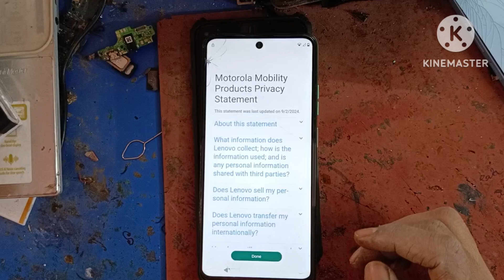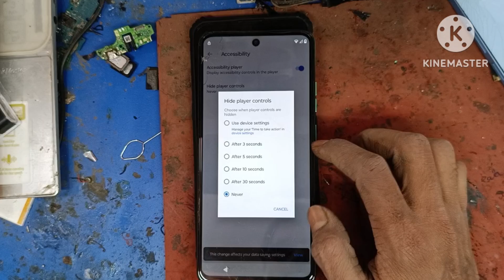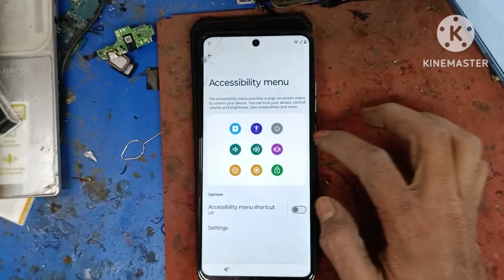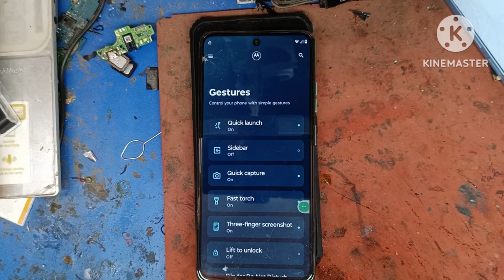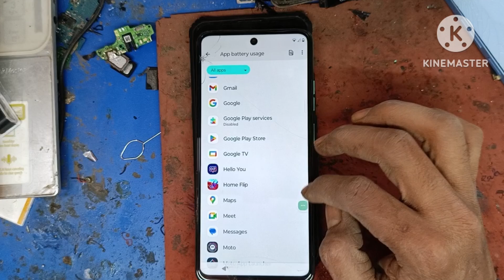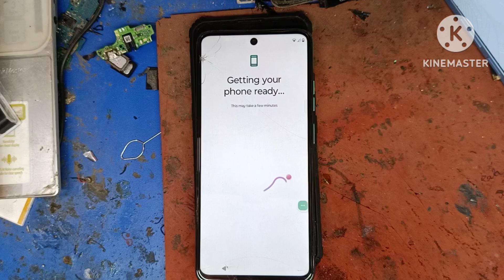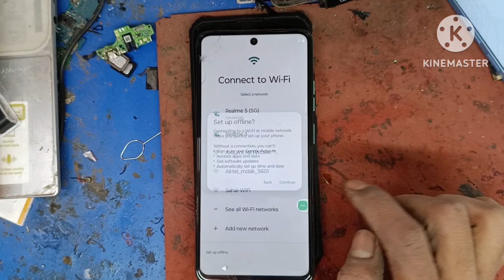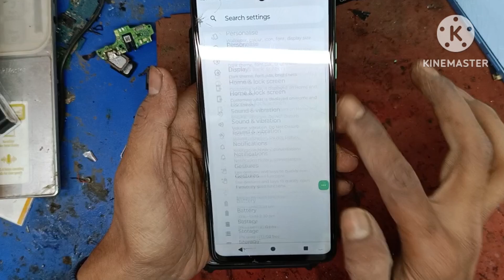Moto G45 5g frp bypass💯 setting not working Google Account bypass 2025